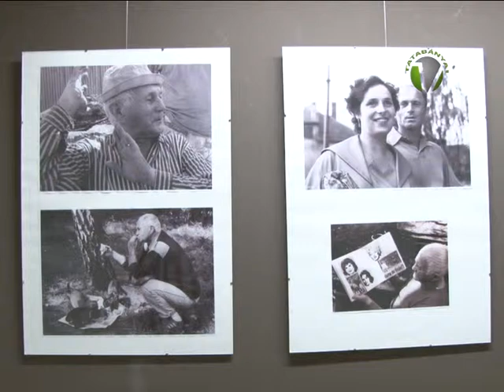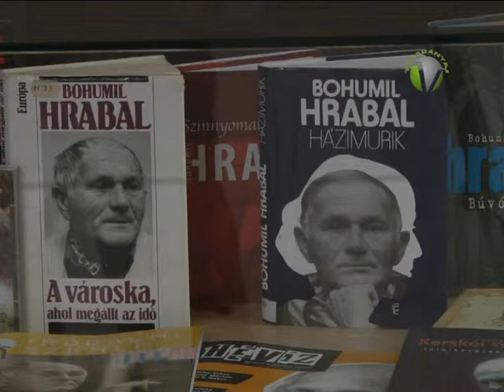Hrabal emlékkiállítás az Agorában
A világhírű cseh író, Bohumil Hrabal születése 100. évfordulóján "Tisztelet Bohumil Hrabalnak" címmel cseh képzőművészek tárlata nyílt meg A Vértes Agorája Kortárs Galériájában, melyet Helena Bambasova nagykövet nyitott meg.